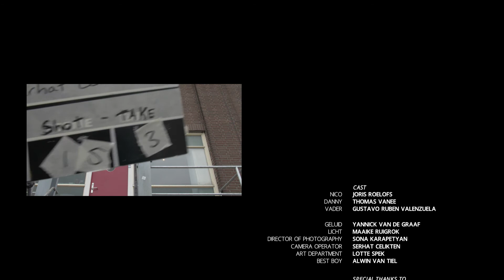Kunst Van Erkenning 48 HFP Nijmegen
Genre Coming of Age